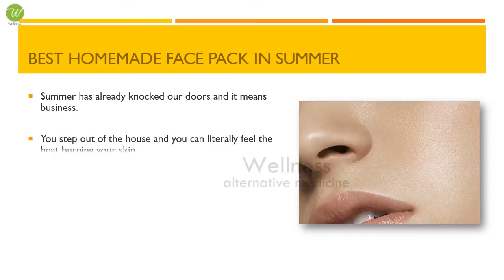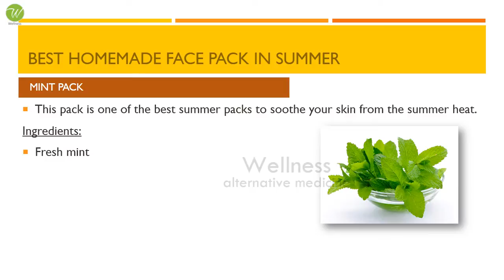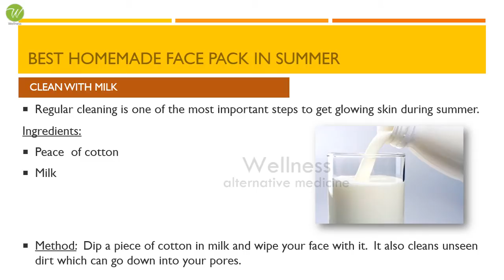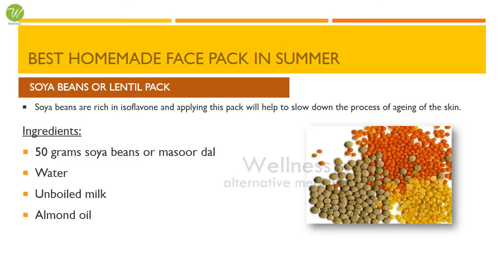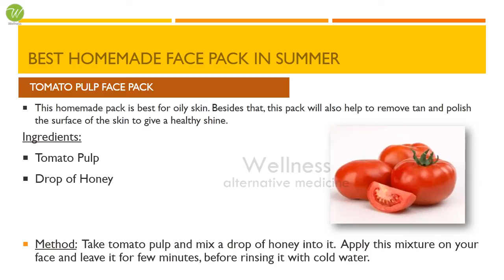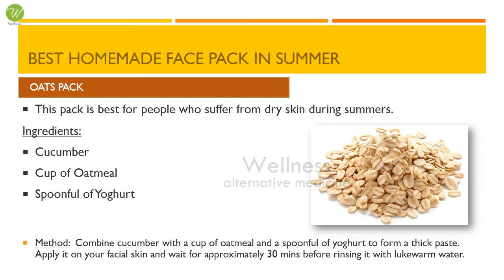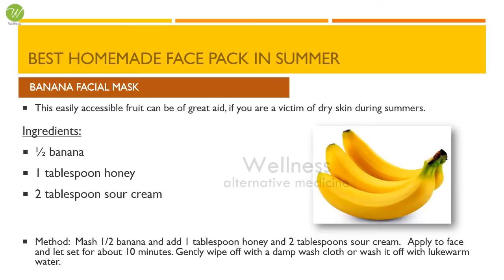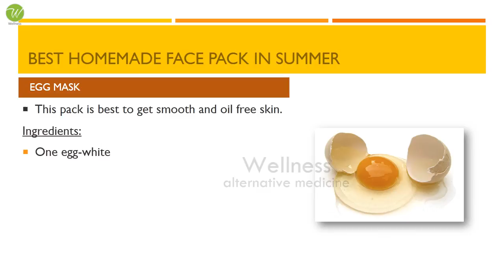Best 10 Homemade Face Pack in summer - BEAUTY AND HEALTH - BENEFITS OF WELLNESS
WELLNESS
Alternative Medicine

Healthy Spices
Women's Health
Home Remedies
Proteins
Fats and Cholesterol
Amino Acids
Amazing Vegetables
Amazing Fruits
Fiber Foods
Super Foods
Natural Minerals
Natural Vitamins